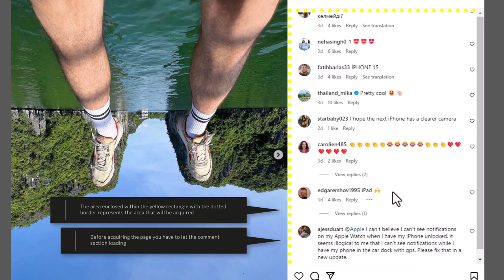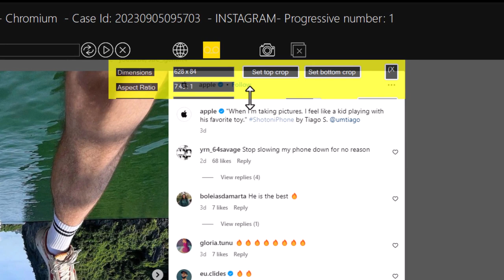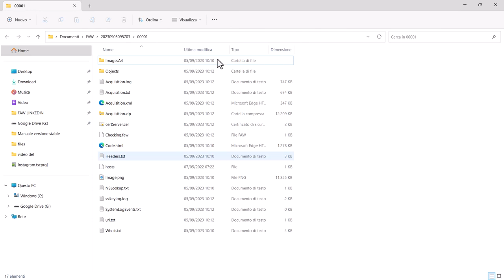FAW - Forensics acquisition of Instagram Comments